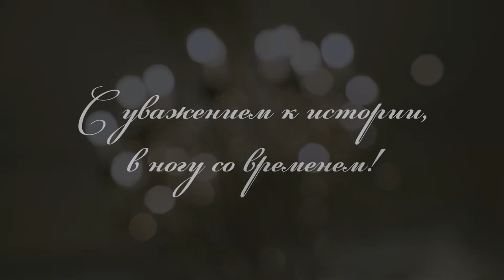Центра искусства и антиквариата Antiqon!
Дорогие друзья, мы уже делились с вами фотографиями с торжественного открытия Центра искусства и антиквариата Antiqon, а теперь пришло время показать видео и снова пережить эти прекрасные мгновения.

Напоминаем, что двери нашего центра открыты для вас по адресу ул. Бривибас 52!

Приходите к нам, чтобы насладиться выставкой картин Лаймдота Мурниека из цикла «Моя жизнь Латвия», а также предметами искусства из нашей постоянной экспозиции.

Mākslas un antikvariāta centrs Antiqon!

Cienījamie draugi, mēs esam jau dalījušies ar jums fotogrāfijām no mākslas un antikvariāta centra Antiqon atklāšanas, tagad ir pienācis laiks padalīties ar video, lai atkal piedzīvot šos brīnišķīgos mirkļus.

Atgādinām, ka centra adrese ir Brīvības iela 52, Rīga!
Nāciet pie mums, lai izbaudītu Laimdota Mūrnieka gleznu izstādi „Mana dzīve ir Latvija”, kā arī mūsu pastāvīgās ekspozīcijas mākslas priekšmetus.

Esiet laipni gaidīti!

Arts and antiques center Antiqon!

Dear friends, we have already shared with you photos from the grand opening of the Arts and Antiques center Antiqon, and now it's time to show the video and relive these wonderful moments again.

We remind you that the doors of our center are open for you at Brivibas street 52!
Come to us to enjoy the exhibition of paintings by Laimdots Murnieks “My life is Latvia”, as well as objects of art from our permanent exhibition.

Welcome!